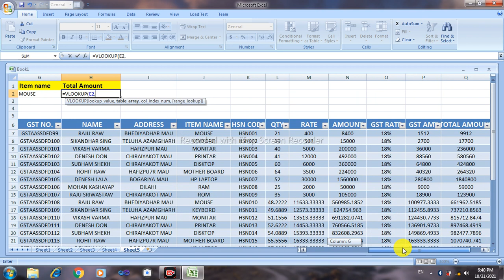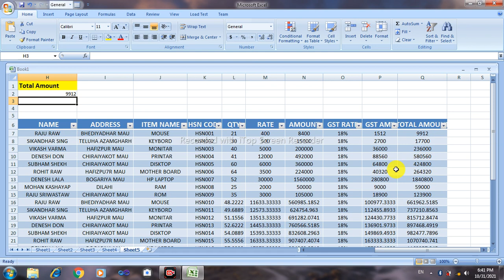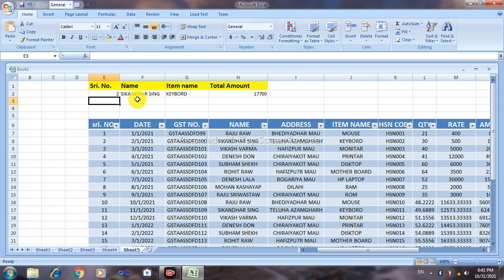VLOOKUP का प्रयोग करना सीखे बिलकुल आसनी से 100% in hindi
In This Video We Will Learn How To Use VLookup In Excel Very Easily.